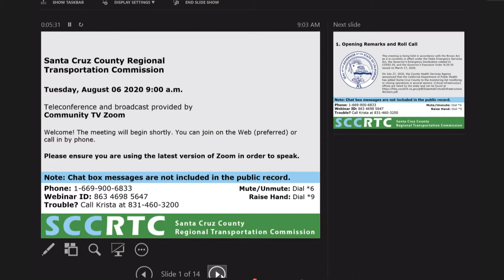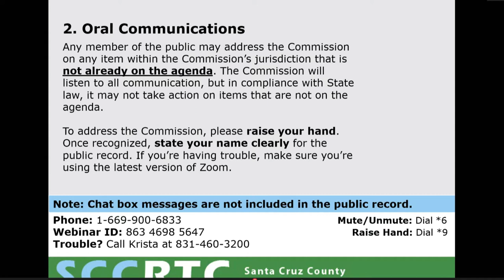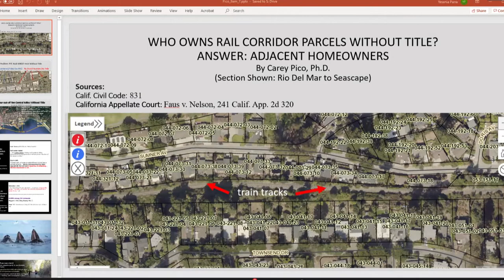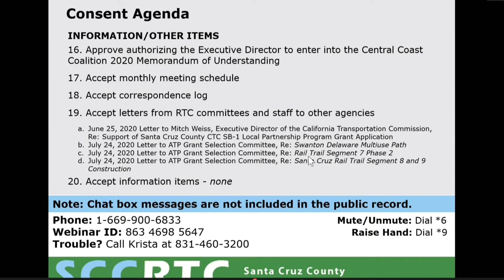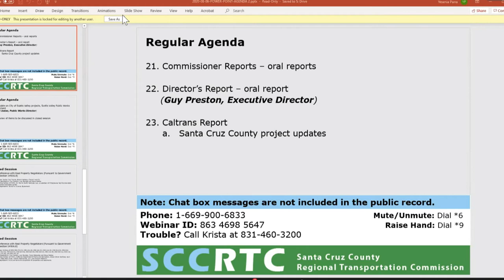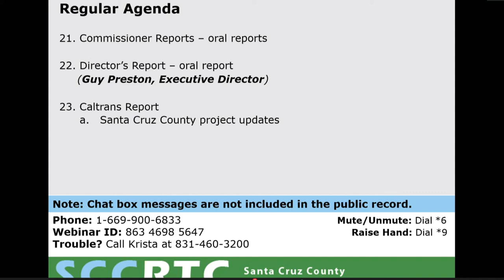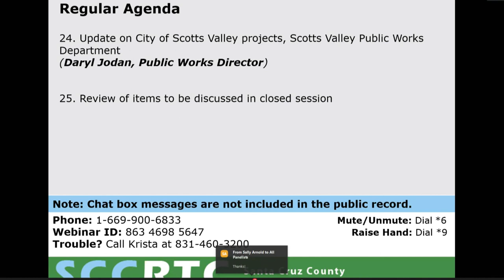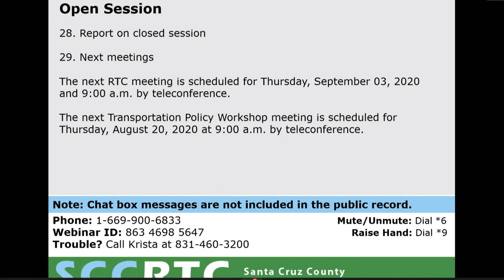Santa Cruz County Regional Transportation Commission 8/6/20